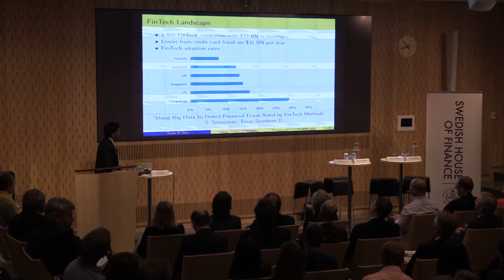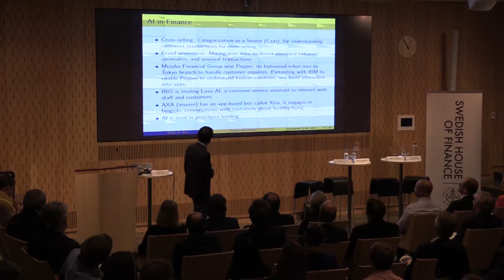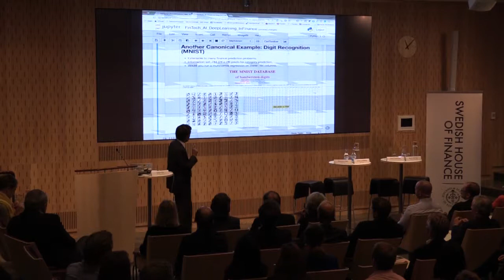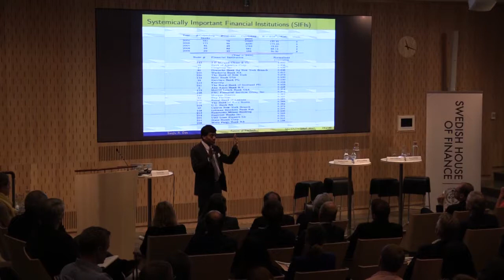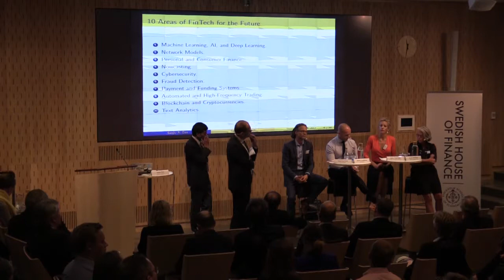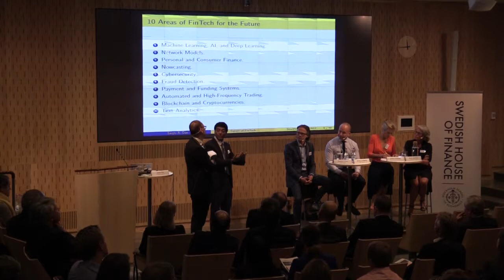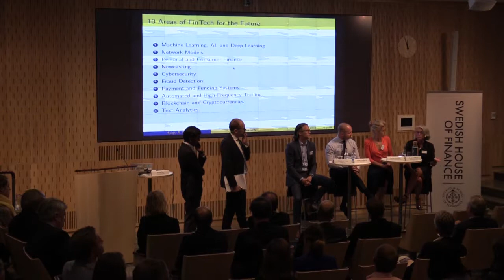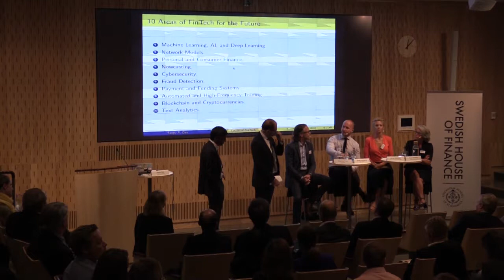Sanjiv Das on FinTech as a Disruptive Technology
Sanjiv Das, Leavey School of Business, Santa Clara University presenting "FinTech as a Disruptive Technology" at the Swedish House of Finance FinTech conference 22 August, 2017